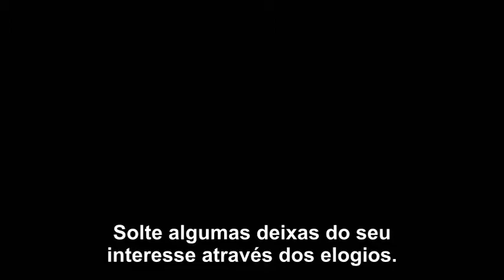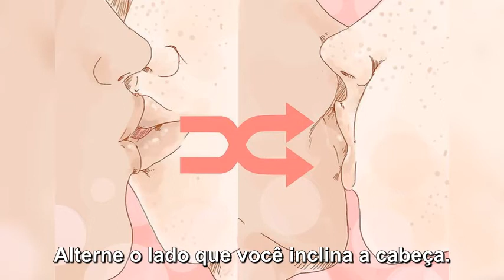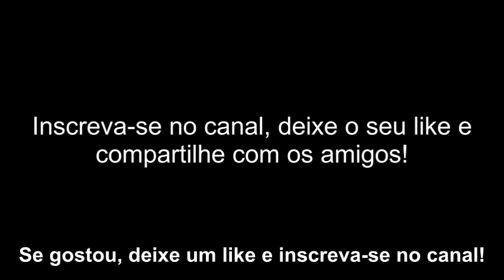COMO BEIJAR UMA GAROTA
Solte algumas deixas do seu interesse através dos elogios. Para saber se a garota está interessada em beijar você, casualmente faça alguns comentários simpáticos sobre o cabelo, a roupa ou o estilo dela. Não se esqueça de falar sobre a personalidade e a inteligência também, para não passar a impressão de ser uma pessoa superficial que só se importa com as aparências.

Faça contato visual e sorria. Quando seu olhar cruzar com o dela, não se mostre envergonhado ou assustado. Mantenha o olho no olho e sorria. Por mais simples que sejam, esses gestos são uma forma de dizer que você está interessado na pessoa.

Observe a linguagem corporal dela no momento da paquera. Se ela sorrir de volta, segurar o olhar ou ficar com o rosto vermelho e desviar o olhar sorrindo, a probabilidade de ela também estar a fim de você é enorme. Por outro lado, se ela franzir a testa, desviar o olhar sem sorrir ou não der a mínima, é pouco provável que esteja a fim de ganhar um beijo seu. Preste atenção ao que o corpo dela fala — principalmente em um momento propício ao beijo.

Faça um teste segurando a mão ou passando o braço pela cintura da garota. Quando estiverem a sós, toque ou segure gentilmente a mão dela para ver como sua amiga reage. Outra ideia é passar o braço pelos ombros ou pela cintura dela enquanto caminham lado a lado. Qualquer que seja a atitude tomada, veja como ela lida com a situação.

Peça o consentimento dela para beijá-la. Não beije a garota sem perguntar se pode, seja direto e diga “Posso beijar você?”. Se preferir criar um momento mais romântico, diga algo como “Não há nada que eu queira mais neste momento do que beijar você” ou “Você é tão linda! A vontade que tenho é de beijá-la agora mesmo”.